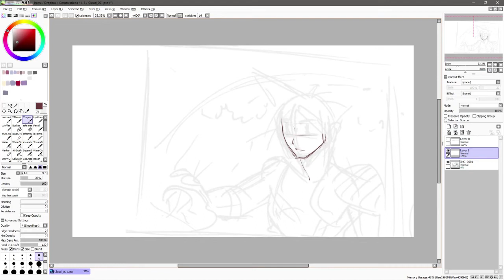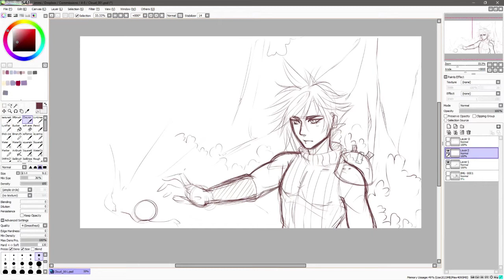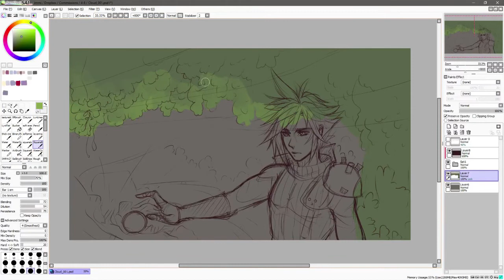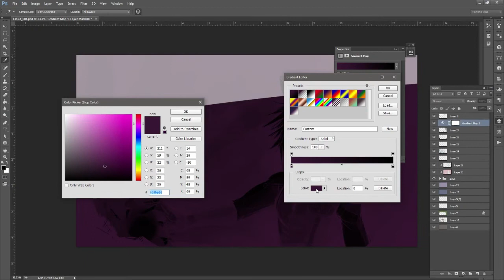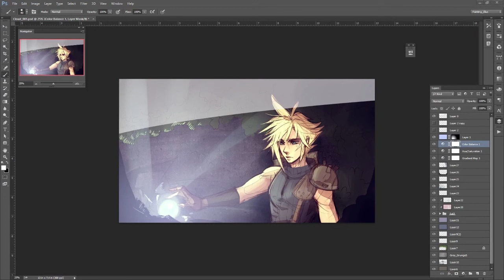Materia Hunting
A commission for 4-8 productions!!